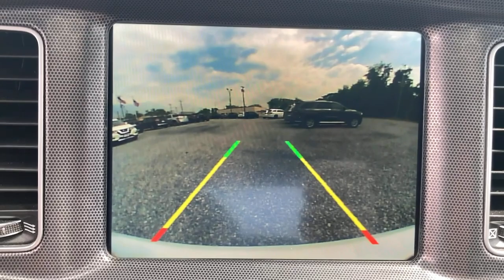2017 Dodge Charger Swedesboro, Turnersville, Mullica Hill, Sewell, Wenonah, NJ 1293101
White Knuckle Clearcoat  2017 Dodge Charger available in Swedesboro, New Jersey at Spirit Chrysler Dodge Jeep Ram. Servicing the Turnersville, Mullica Hill, Sewell, Wenonah, NJ area.
2017 Dodge Charger R/T Scat Pack - Stock#: 1293101 - VIN#: 2C3CDXGJ1HH589581

Dynamics Package, Technology Group, Black Painted Roof, Power Sunroof, Beats Audio Group, Driver Confidence Group, Radio: Uconnect 4C Nav w/8.4' Display, 18.5 Gal. Fuel Tank, 2 12V DC Power Outlets, 2 LCD Monitors In The Front, 2 Seatback Storage Pockets, 220 Amp Alternator, 276w Regular Amplifier, 3.09 Axle Ratio, 4-Wheel Disc Brakes w/4-Wheel ABSFront And Rear Vented DiscsBrake Assist and Hill Hold Control, 50 State Emissions, 6 Performance Speakers, 60-40 Folding Bench Front Facing Fold Forward Seatback Rear Seat, 730CCA Maintenance-Free Battery w/Run Down Protection, 8-Way Power Driver Seat -inc: Power ReclineHeight AdjustmentFore/Aft Movement and Cushion Tilt, 8-Way Power Passenger Seat -inc: Power ReclineHeight AdjustmentFore/Aft Movement and Cushion Tilt, 8.4' Touchscreen Display, ABS And Driveline Traction Control, Air Filtration, Airbag Occupancy Sensor, BEATS AUDIO GROUP-inc: 552 Watt Amplifier10 Beats Premium Speakers w/Subwoofer, Black Grille, BLACK PAINTED ROOF, Black Side Windows Trim, BLACKLEATHER W/ALCANTARA PERF SEATS-inc: Heated Front SeatsIlluminated Rear CupholdersLeather Trim SeatsVentilated Front SeatsPower Front Driver/Passenger SeatsHectic Mesh Interior AccentsHeated 2nd Row SeatsHeated Steering WheelRear Seat Armrest w/Storage CupholderAuto Adjust In Reverse Exterior MirrorsRadio/Driver Seat/Mirrors Memory, Body-Colored Door Handles, Body-Colored Front Bumper, Body-Colored Power Side Mirrors w/Manual Folding, Body-Colored Rear Bumper, Cargo Features -inc: Spare Tire Mobility Kit, Cargo Net, Cargo Space Lights, Carpet Floor Trim and Carpet Trunk Lid/Rear Cargo Door Trim, Clearcoat Paint, Cloth Performance Seats, Compass, Cruise Control w/Steering Wheel Controls, Curtain 1st And 2nd Row Airbags, Day-Night Auto-Dimming Rearview Mirror, Delayed Accessory Power, Digital Signal Processor, Digital/Analog Display, Driver And Passenger Visor Vanity Mirrors w/Driver And Passenger IlluminationDriver And Passenger Auxiliary Mirror, DRIVER CONFIDENCE GROUP-inc: ParkSense Rear Park Assist SystemBi-Function HID Projector Head LampsBlind Spot Power Heated Mirror, Driver Foot Rest, Dual Stage Driver And Passenger Front Airbags, Dual Stage Driver And Passenger Seat-Mounted Side Airbags, Dual Stainless Steel Exhaust w/Chrome Tailpipe Finisher, Dual Zone Front Automatic Air Conditioning, DYNAMICS PACKAGE-inc: Wheels: 20' x 9.5' Low-Gloss Black ForgedPirelli Brand TiresTires: P275/40ZR20 AS PerformanceAnti-Lock 4-Wheel Disc 6 Piston BrakesBlack Brake Calipers, Electric Power-Assist Steering, Electro-Mechanical Limited Slip Differential, Electronic Stability Control (ESC) And Roll Stability Control (RSC), Engine oil cooler, Engine: 6.4L V8 SRT HEMI MDS, ENGINE: 6.4L V8 SRT HEMI MDS(STD), Fade-To-Off Interior Lighting, Fixed Rear Window w/Defroster, FOB Controls -inc: Cargo Access and Remote Engine Start, Front And Rear Anti-Roll Bars, Front And Rear Map Lights, Front Center Armrest and Rear Center Armrest, Front Fog Lamps, Full Carpet Floor Covering -inc: Carpet Front And Rear Floor Mats, Full Cloth Headliner, Full Floor Console w/Covered StorageMini Overhead Console w/Storage and 2 12V DC Power Outlets, Fully Automatic Projector Beam Halogen Daytime Running Headlamps w/Delay-Off, Galvanized Steel/Aluminum Panels, Gas-Pressurized Shock Absorbers, Gauges -inc: SpeedometerOdometerOil PressureEngine Coolant TempTachometerOil TemperatureTransmission Fluid TempEngine Hour MeterTrip Odometer and Trip Computer, Goodyear Brand Tires, GPS Antenna Input, HomeLink Garage Door Transmitter, HVAC -inc: Underseat Ducts and Console Ducts, Illuminated Front Cupholder, Illuminated Locking Glove Box, Instrument Panel BinDriver / Passenger And Rear Door Bins, Integrated Voice Command w/Bluetooth, Interior Trim -inc: Aluminum Instrument Panel InsertAluminum Console Insert and Chrome/Aluminum Interior Accents, Laminated Glass, Leather Gear Shifter Material, Leather/Metal-Look Steering Wheel, LED Brakelights, Light Tinted Glass, Lip Spoiler, Manual Anti-Whiplash Adjustable Front Head Restraints and Fixed Rear Head Restraints, Manual Tilt/Telescoping Steering Column, Mobile Hotspot Internet Access,